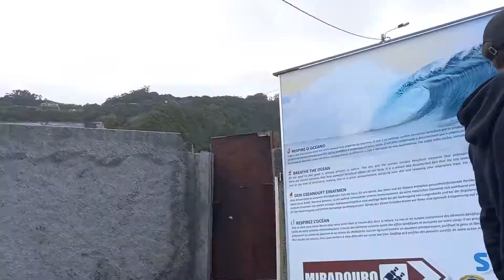Recorrido Ruas PORTO-MONIZ MADEIRA PORTUGAL parte 10